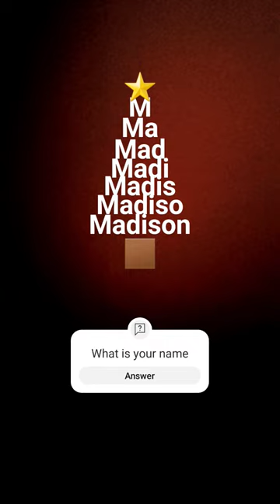What is my name